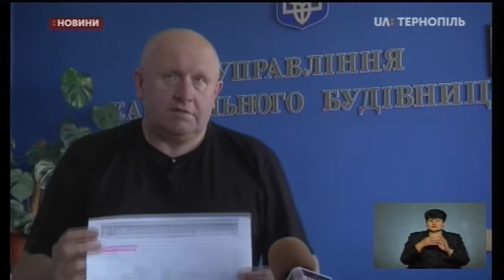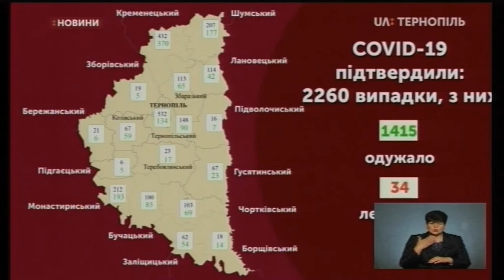13.07.2020. Новини. 17:00